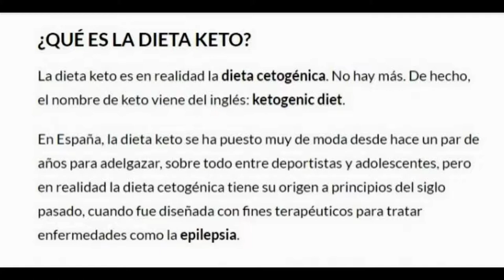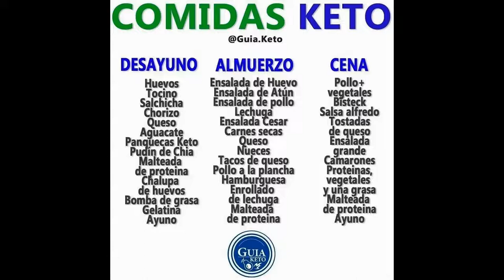Dieta keto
No hay que hacerla más de un mes seguido

Cuando la persona hace dieta pero está estancada en la pérdida de peso, puede ser efectivo recurrir a la dieta keto durante un corto periodo de tiempo (entre dos semanas y un mes).
Obviamente, no a todo el mundo le funciona, pero sí puede resultar un revulsivo para perder peso. Eso sí, debe estar supervisada por un nutricionista para evitar riesgos para la salud.

¿QUÉ ALIMENTOS HAY QUE POTENCIAR Y CUÁLES ELIMINAR EN LA DIETA KETO?
La proporción de nutrientes es la siguiente:

MENOS DE UN 10% DE HIDRATOS DE CARBONO
La cantidad en gramos de hidratos de carbono que se ingieren en un día es mínima porque:

Se eliminan por completo los cereales y derivados, independientemente de que lleven o no gluten, así como las legumbres.
Se dejan de comer la mayoría de las frutas. Solo se acepta el aguacate y el coco (que llevan mucha grasa y casi nada de hidratos), las aceitunas y frutos rojos como los arándanos.
Las verduras también brillan por su ausencia. Solo se permite el canónigo, y alguna crucífera como el brócoli y la col.
No se comen tubérculos como la patata.
UN 60-70% DE GRASAS
En la dieta cetogénica, las grasas protagonizan la dieta:

Hay un alto contenido en alimentos de origen animal: carne, pescado, huevo, marisco, leche entera o queso.
También vegetales altos en grasa: aceite de oliva, frutos secos, semillas, mantequilla de cacahuete o de sésamo...
Si está bien asesorada, deben primar las grasas cardiosaludables. Por tanto, no habría embutidos, bacon...

UN 20-30% DE PROTEÍNAS
Los alimentos de origen animal como el pescado, la carne, los huevos, el marisco o la leche ya aportan una buena cantidad de proteínas.
Cabe señalar que en la dieta keto se eliminan completamente los dulces y el alcohol. Solo está permitido el chocolate puro.

A medida que llevas días con la dieta, la sensación de hambre se reduce.

UN EJEMPLO DE MENÚ DIARIO EN LA DIETA KETO
DESAYUNO
Café solo sin leche (la leche lleva grasa pero también hidratos). Huevos revueltos con un poco de aguacate o salmón ahumado. Otra opción es el pan elaborado a base de huevo (hay recetas caseras para hacerlo).
TENTEMPIÉ DE MEDIA MAÑANA
Frutos secos; o yogur griego con semillas o coco rallado.
COMIDA
Wok de pollo con crema de cacahuete o de cualquier otro fruto seco. Las cremas de frutos secos son ricas en grasas y proteínas de calidad.
CENA
Ensaladilla con brócoli (está dentro de las pocas verduras permitidas), langostinos y mayonesa casera (se elabora con huevo y aceite, o lo que es lo mismo, proteína y grasa saludable).

Ver mas...